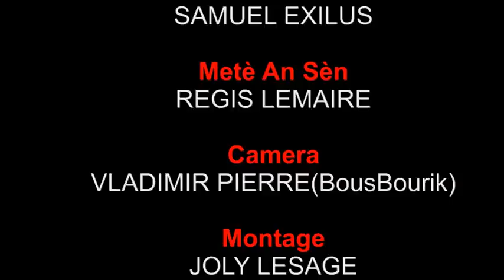BLOF SOU BLOF EPIZOD 2 “Malpougra Ak Anpami nan chooo”